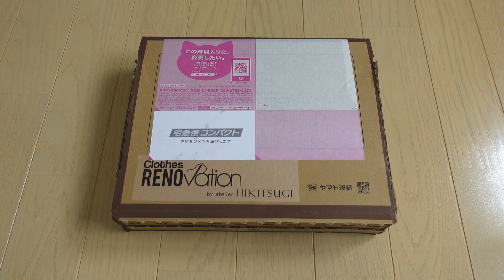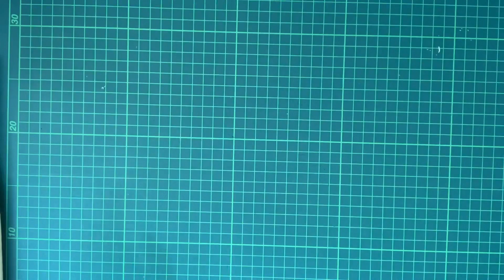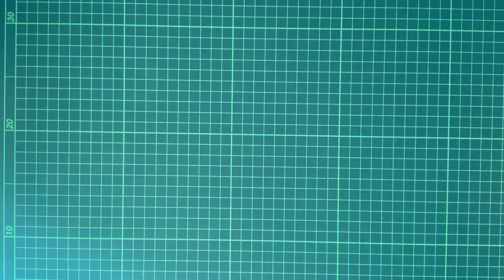CLOTHES RENOVATION CONTEST Spring 2021 / Puff sleeve crop top Vol.057 リメイクコンテスト✂︎パフスリーブクロップトップ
こちらのコンテストは
ファッション業界で問題視されている大量廃棄【服ロス】を少しでも減らそうと言う取り組みのコンテストです

アマチュア部門やプロ部門いくつかコースがあり、
私がエントリーしたアマチュア部門(初心者コース)では、

まず
¥1500で資材を購入します
ランダムでお洋服が2点届きます
自由にリメイク✂︎(お好きな生地をプラスしてもOK)
※今回私は与えられた物だけでチャレンジしました
1次選考(創造性・有効活用具合を見られます)
2次選考(オンライン投票)

このような流れのものでした

ちなみに1次選考を通過し、本日 2021.5/7~ 2次オンライン投票がスタートいたします

他のクリエイターさん達の素敵な作品もご覧いただけますので
ぜひチェックしてみて下さい.+＊
↑オンライン投票リンク（投票〆切：5/17(月)  正午)

(追記)
 作品はHIKITSUGI賞を受賞致しました
投票にご参加いただきました皆様ありがとうございます
また、次回のプレサマーにも参加しておりますので、完成しましたらご紹介しますね

こちらのコンテストは年に6回も開催されており、どなたでもご参加いただけます

届いたお洋服をそのまま着てしまっても良いし、コンテスト期日に間に合わなかったとしても次回に回せて、余った資材は自身のものづくりに活用してOK

結構気軽に参加出来るコンテストだったので、興味ある方はぜひ▼

Atelier NATSUMI  Instagram開設しました